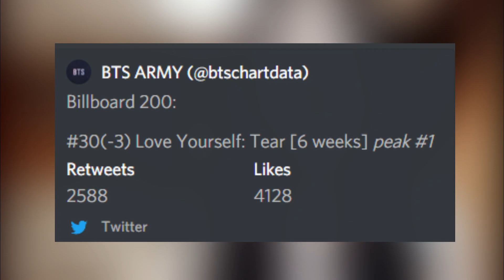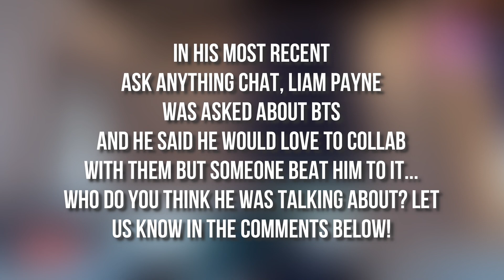Gunning For RIAA Gold! | Billboard Stats, Collabs & MORE! | Bangtan Daily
Welcome to the very first episode of Bangtan Daily! Don't know what that is? Well look out for our introduction video which will be dropping within the next 24 hours! Today we talk about the Billboard rankings, BigHit's new sub company, BTS's economic revenue, ARMY Bomb version 3,  and Liam Payne's potential collab!

Also please consider joining our team, we are looking for people who can do anything from translating, writing, editing, and even just collaborators who are willing to help us spread the word about ARMY Vlog! Link to the application is directly below!

OTHER LINKS:
Official BTS Club Member Application:

BUY "LOVE YOURSELF 轉 Tear":
(FOR DIGITAL SALES, BUY TRACKS INDIVIDUALLY, DO NOT "COMPLETE ALBUM"!)

Spotify Playlist for FAKE LOVE Streaming!

YouTube Playlist for FAKE LOVE Streaming!